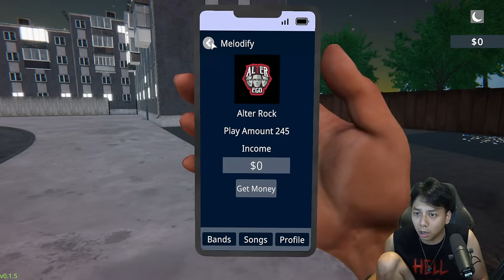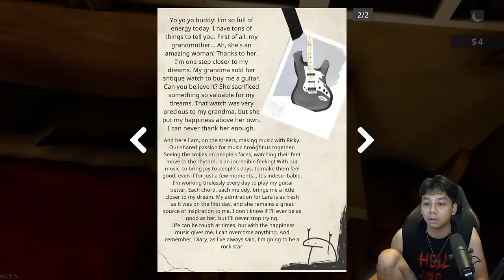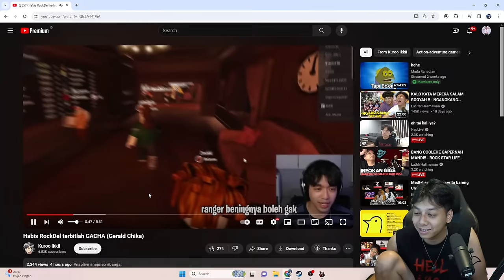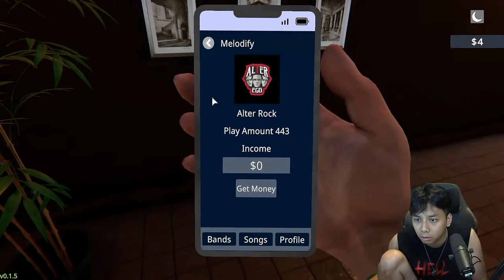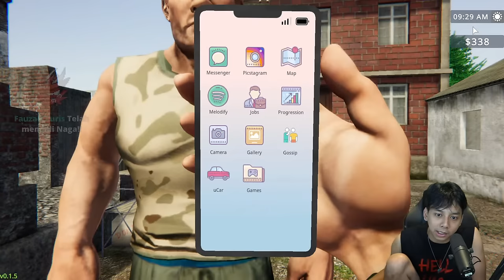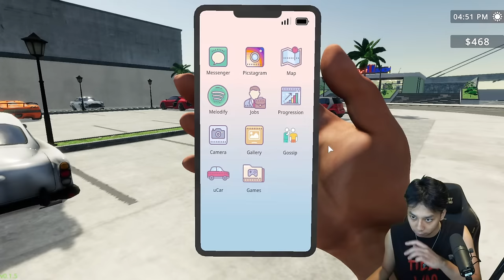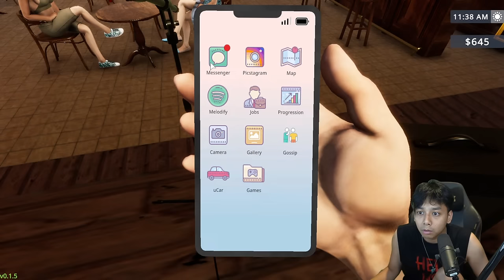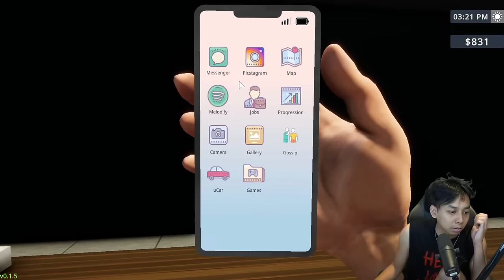BANG COOLEHE GAPERNAH MANDI!! - ROCK STAR LIFE SIMULATOR